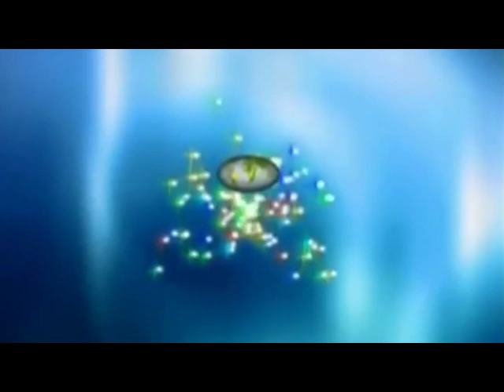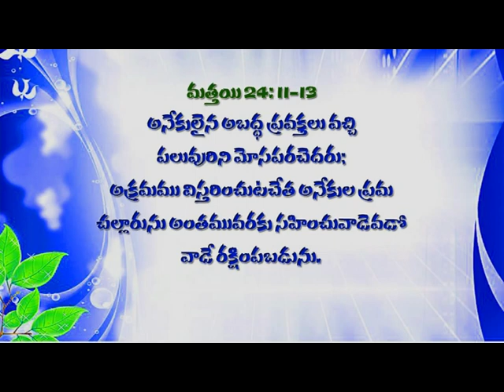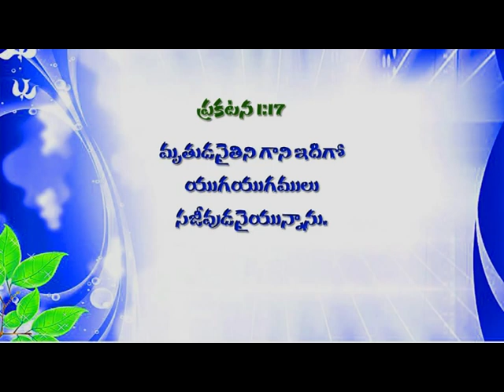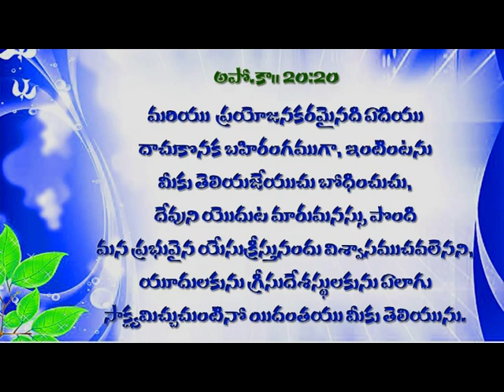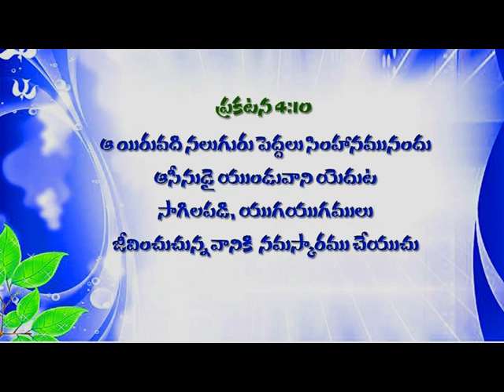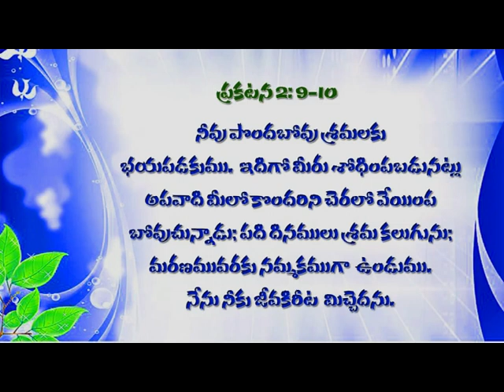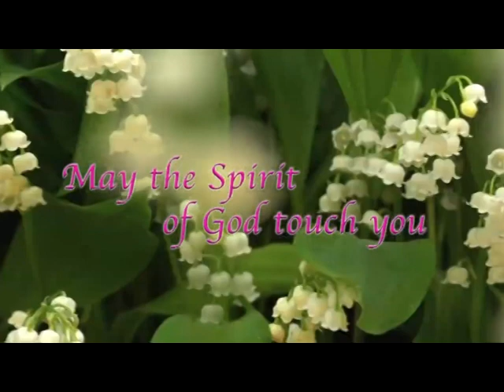God is able | Bro. B. Mukherjee | Subhavaartha TV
Sometimes God acts with such power we are left stunned and silent, but at other times, He works quietly, almost imperceptibly, gently warming our hearts to Him. Remembering this makes us even more amazed at the power of those three little words God is able to work in ways that we can never hope to predict. Troubles come, but God is Able. Sorrow rips at the soul, but God is Able. Hope appears lost, but God is still - always and forever - Able.
Watch this video of Bro. B. Mukherjee and be blessed!!!